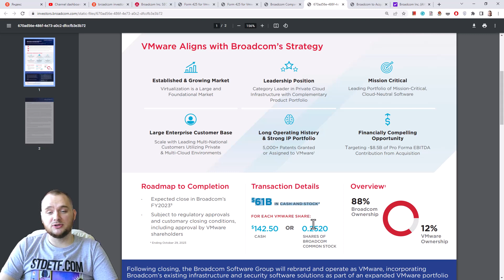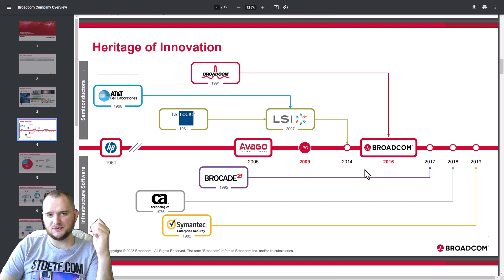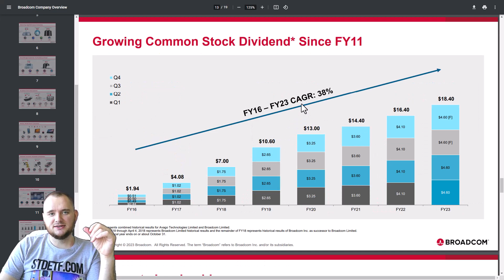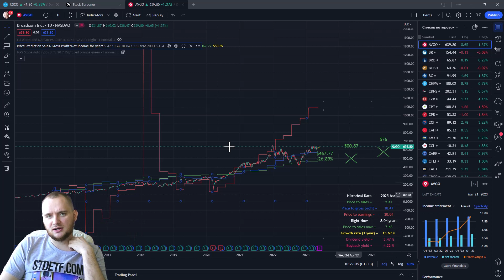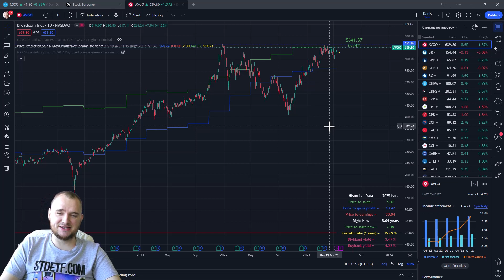Broadcom and VMware stock price prediction 2024-2025 📈 (AVGO and VMW stock analysis)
I can help you receive a 50% annual return on your investments!

❤️ Please help me to grow this channel:
Share this link on your social platform.

Do I speak too slow? Change the playback speed to 1.5-2.0